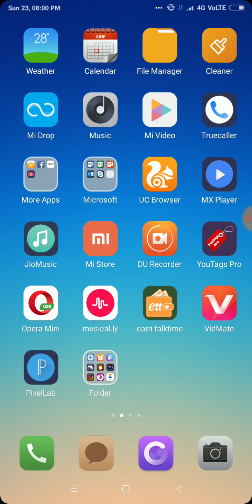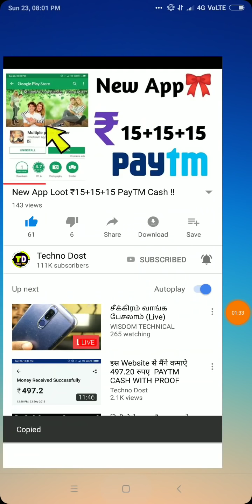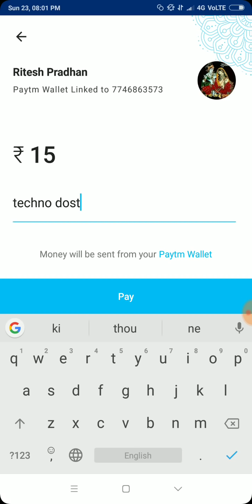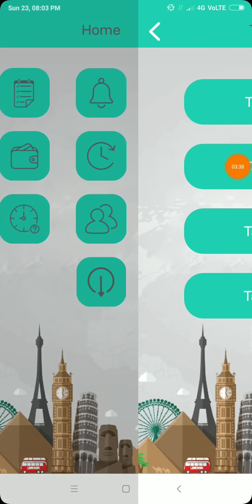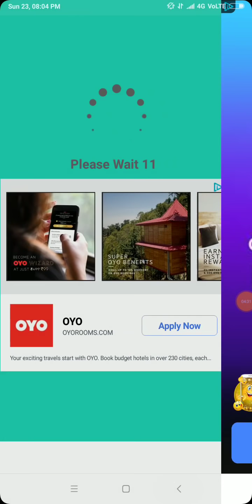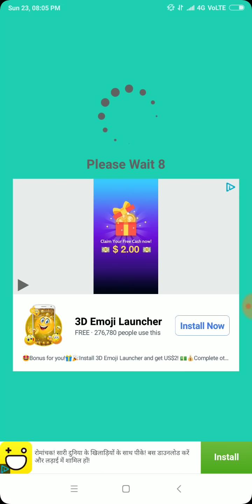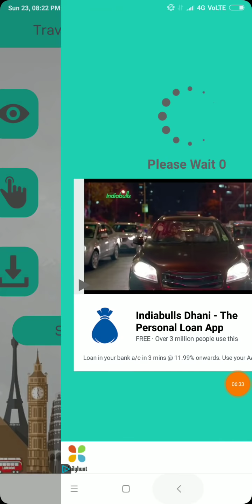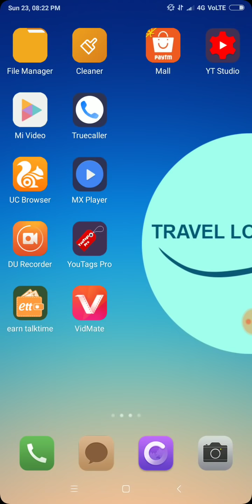₹35+35 Earn Money Instant Paytm Cash ₹5 Redeem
New app free Paytm cash Earn